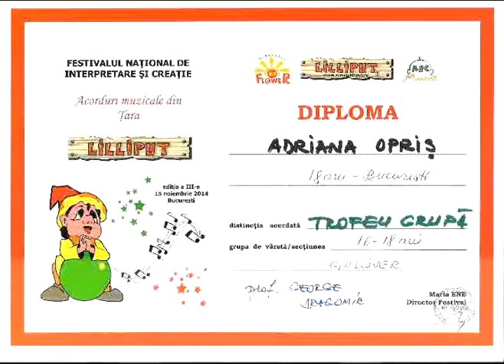Eleva a Profesorului - Pedagog George Valentin Dragomir la Festivalul "Acorduri muzicale"2014